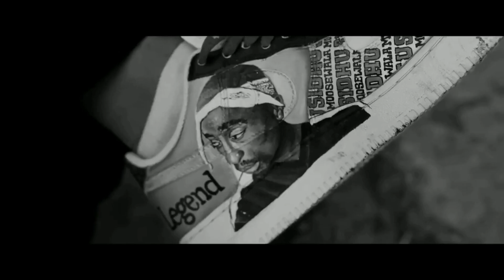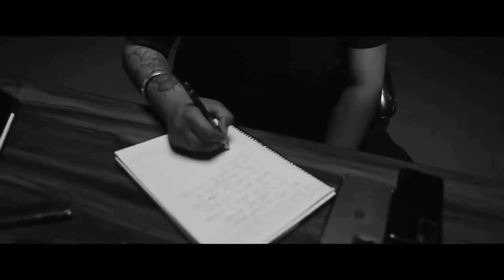Sidhu moose wala : Tha Last Ride (Official Video) New Punjabi Song 2022 | Latest Punjabi Song 2022